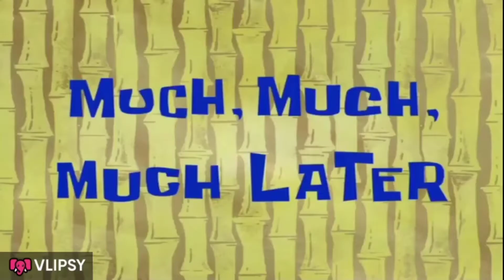SOLAR STREET LIGHTS SA HIGHWAY | ATIPOLO NAVAL, BILIRAN